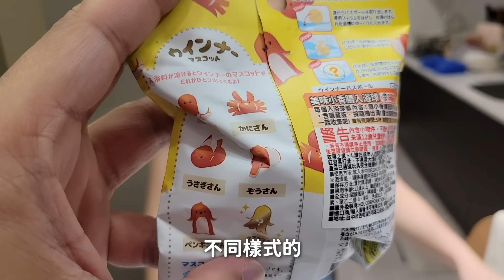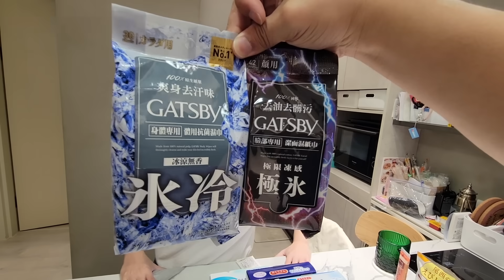老婆爆買3500元！唐吉軻德必買回購＆網推夏季新品？！｜默森夫妻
▶影片介紹◀
隨著７月底即將到來！趁這個暑假～
也即將帶ＢＵＢＵ啟程前往大阪！
我們決定在出發之前～
先來去台灣的唐吉軻德買一波！
為大家開箱看看有什麼超棒的夏季新品～
有些很棒的商品！這太飛大阪！
可以多帶一些回來！趕快跟我們來開箱啦！ＧＯ！